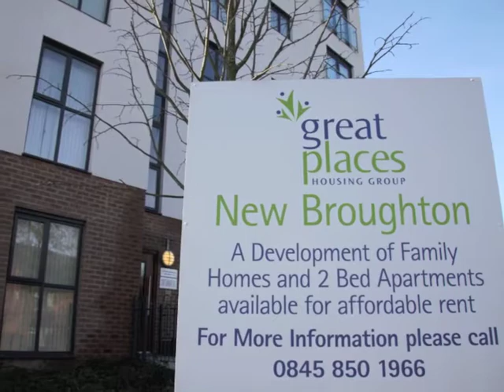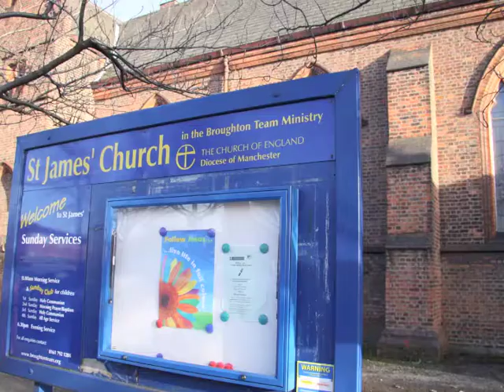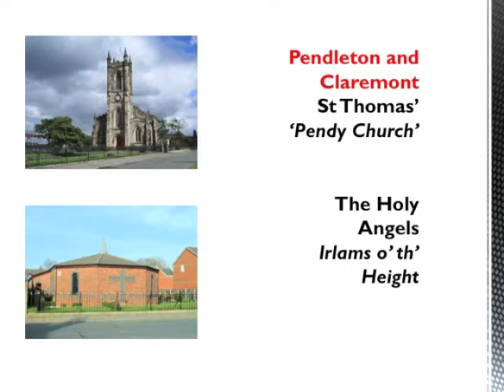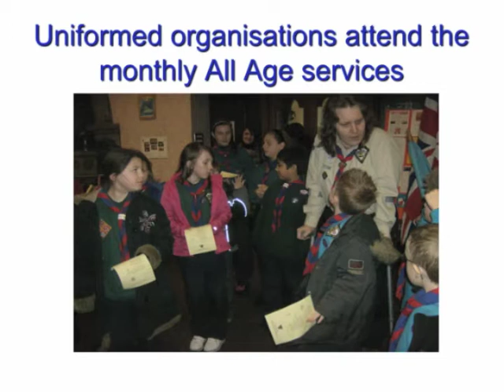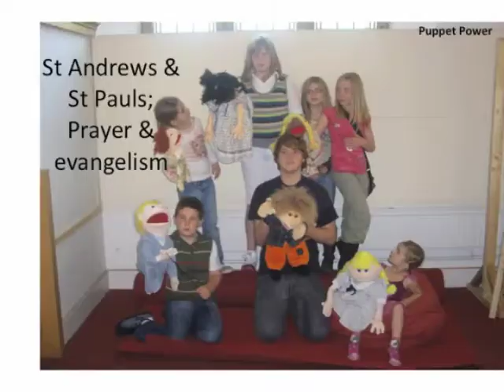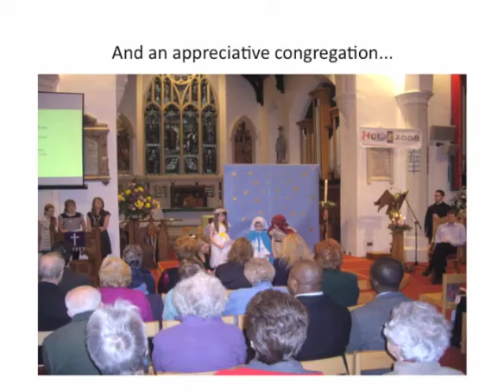Salford Deanery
A short video about Salford and the Anglican Churches in them.